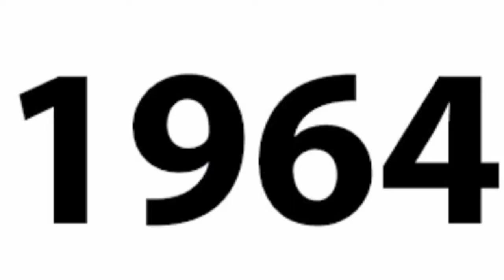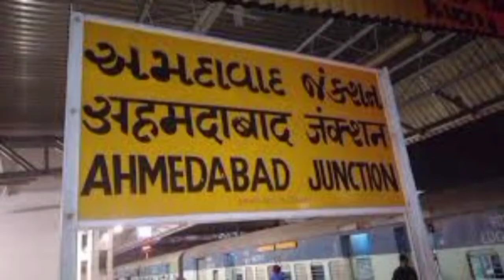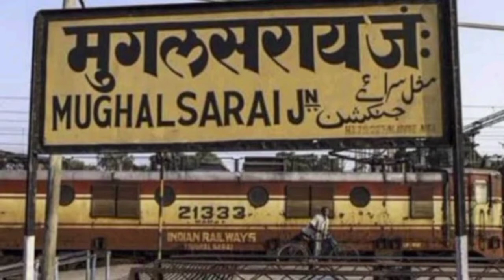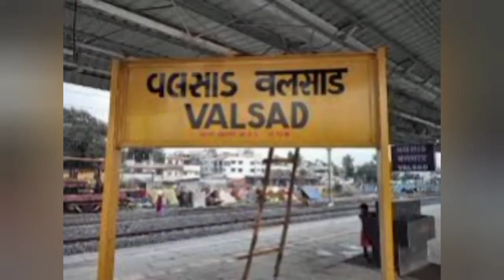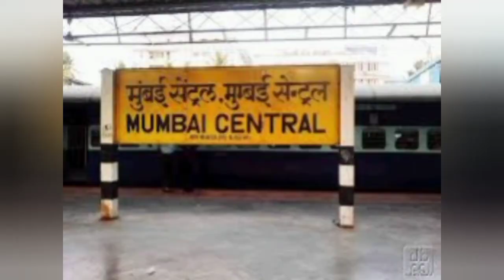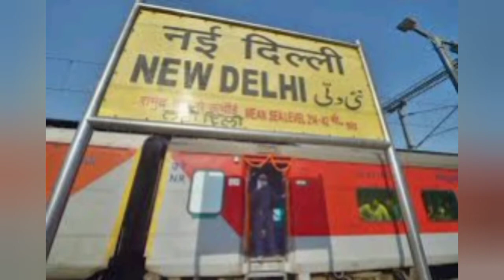ALL INDIAN PRIME MINISTERS|1947 TO TILL NOW|LOTS OF UNKNOWN TAMIL.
This video contains all prime ministers of india list